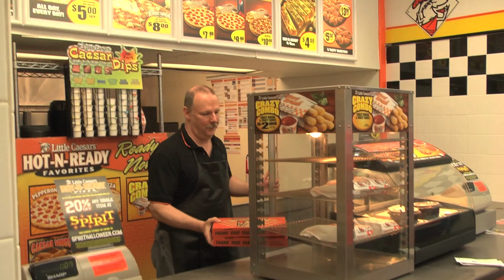Snagamob - CML Pizza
Snagajob says, "Thank you" to the Little Caesars Pizza franchise CML Pizza!